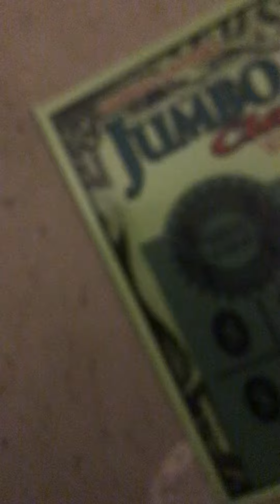JUMBO BUCK Georgia better luck next time 5/3/22